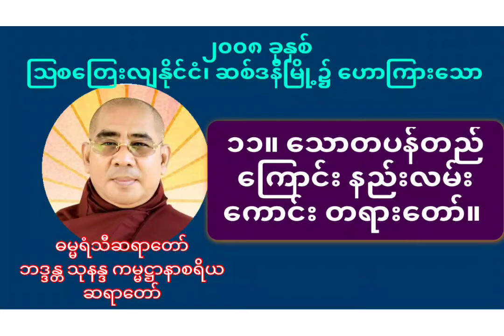(ဓမ္မရံသီဆရာတော်) ဘဒ္ဒန္တ သုနန္ဒ ကမ္မဋ္ဌာနာစရိယ ၁၁။ သောတပန်တည်ကြောင်း နည်းလမ်းကောင်း တရားတော်။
(ဓမ္မရံသီဆရာတော်) ဘဒ္ဒန္တ သုနန္ဒ ကမ္မဋ္ဌာနာစရိယ  ဆရာတော် ၂၀၀၈ ခုနှစ် ဩစတြေးလျနိုင်ငံ၊ ဆစ်ဒန်မြို့၌ ဟောကြားသော
၁၁။ သောတပန်တည်ကြောင်း နည်းလမ်းကောင်း တရားတော်။